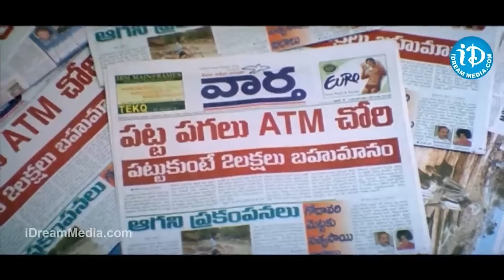Super Movie Ali Comedy Scenes | Nagarjuna | Telugu Comedy Scenes | iDream Trending